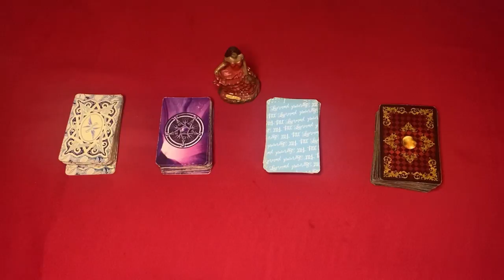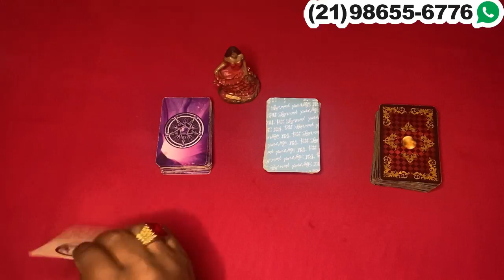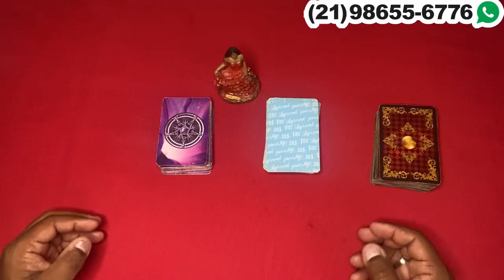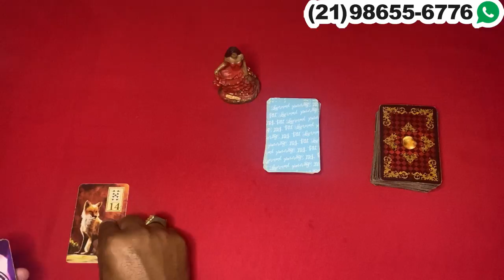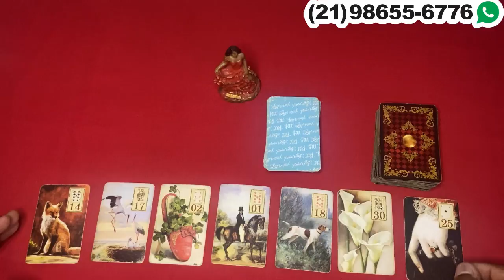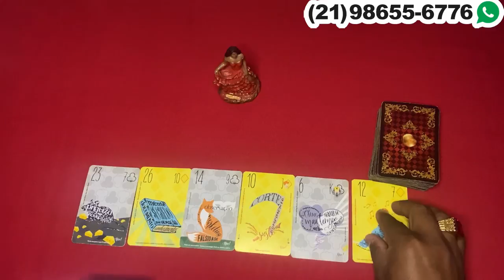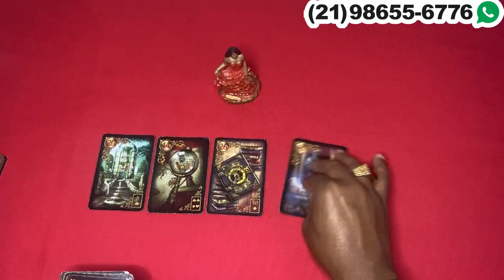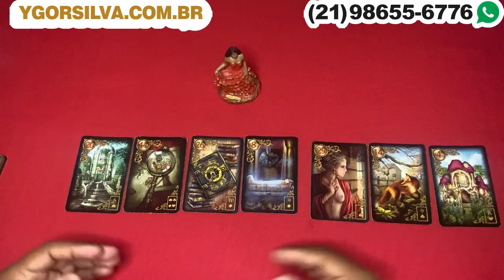🔮 PENSE NA PESSOA AMADA E RECEBA UMA MENSAGEM! ✨ TAROT REVELAÇÃO DO DIA! TAROT DE HOJE DO AMOR 2022